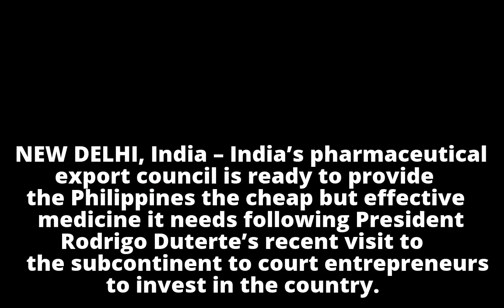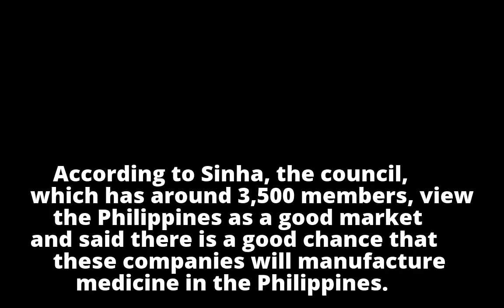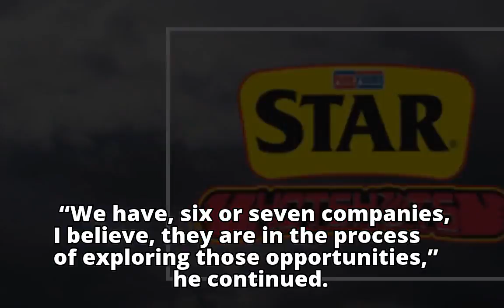India willing to provide medicine PH needs